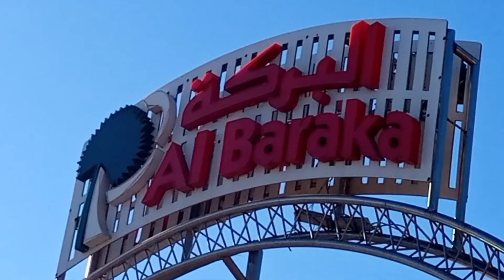ل بغات تكسر الروتين كاين أحسن فضاء في نواحي الجديدة @recettefacilenina1989 مصور راسو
احلى خرجة رفقة الولايات لمصور راسو نهار العيد بفضاء جد رائع فضاء البركة
جو وماكلة والعاب يا سلام